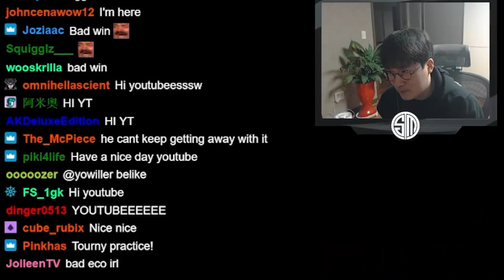How A Challenger Plays All Spatula Opener | TFT SET 6.0 | 12.3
Keane plays a fairly complicated game but keeps everything in line and controlled, for the most part.

0:00 STAGE 1
0:51 STAGE 2
4:16 STAGE 3
9:08 STAGE 4
14:51 STAGE 5
18:38 STAGE 6
22:04 ENDING